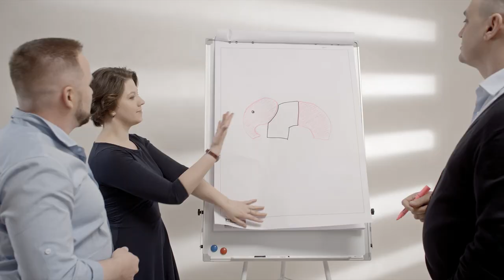Best of Kickstarter 💡 WUMBA Toys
BEST… TOYS… EVER!

We’re pretty sure your kids will ditch all their others for these!